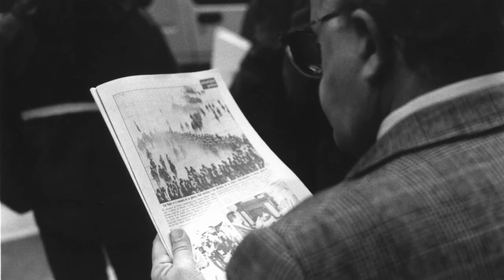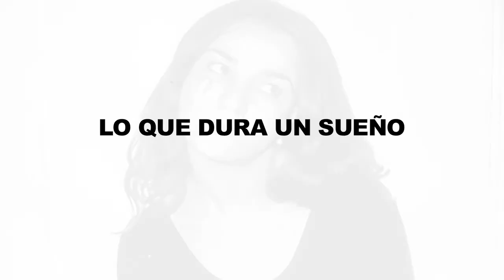Fabio Paleari - LO QUE DURA UN SUENO - part 2